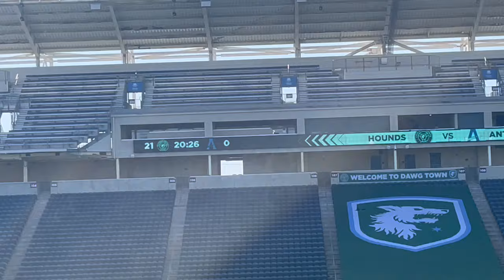MY FIRST TIME GOING TO A RUGBY GAME 🏉 VLOG